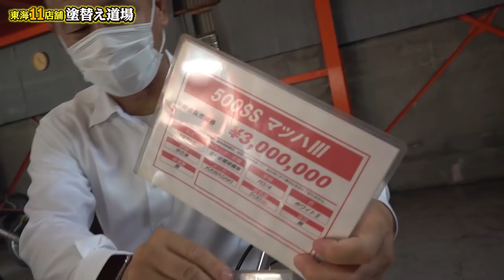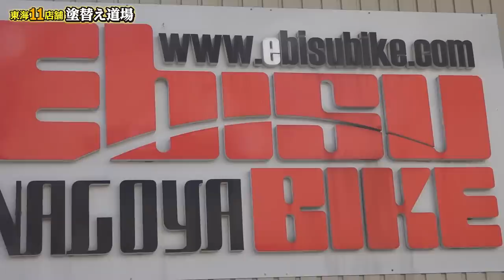【爆音注意】元暴走族？！名古屋市港区の旧車バイク専門店、エビスバイクに社長が昔パクられたバイクがあるかも！？社長の地元の先輩の昔話とともに、魅力あふれる旧車たちのレビュ―をお楽しみください！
昔、塗替え道場で外壁の塗装をさせていただいた、バイクの旧車専門店、エビスバイクさんに行ってきました！クラシックなバイクがたくさんある店内で、バイクのレビューをしたり、社長のバイクにまつわる昔話をしたりしました！職人さん、ライダーさん必見です！